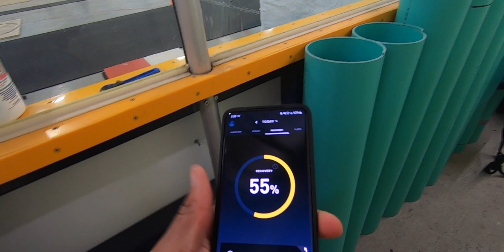See You Later Canada!